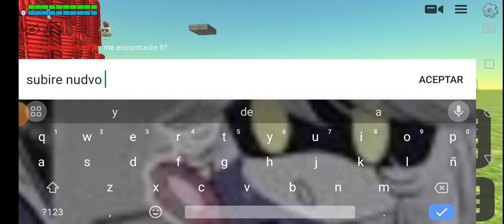jugando chicken gun pt3